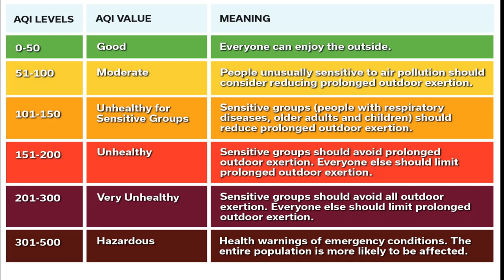Dangerous Smoke Engulfs New York City...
IMPORTANT NOTE- My videos are for general knowledge and entertainment purposes only. ALWAYS seek professional guidance in a dangerous or life-threatening weather situation.

WARNING- Use of this channel's content without permission will be flagged down and dealt with under YouTube's copyright policy.